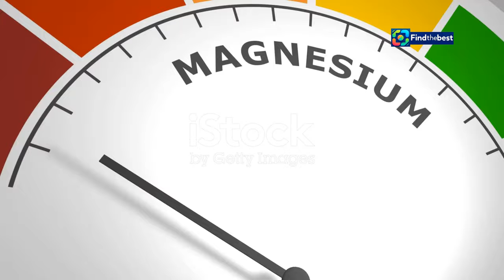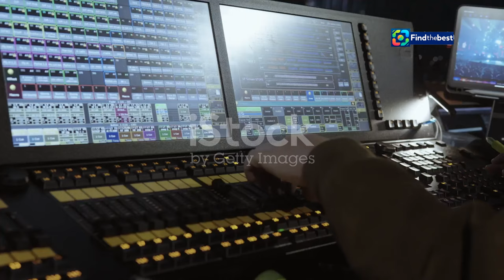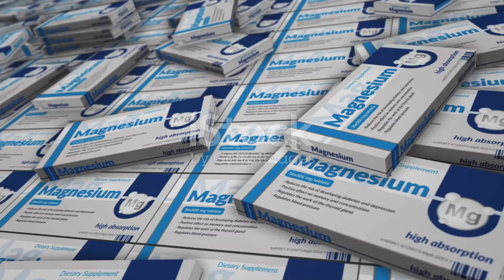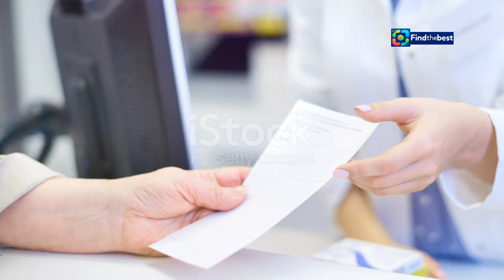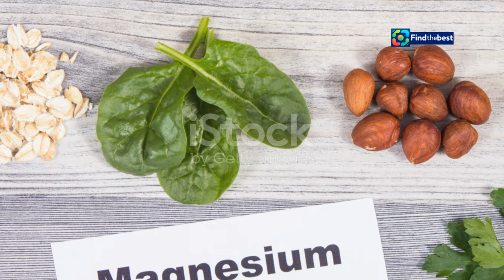NO-Magnesium: Det Nye Tryllestøvet for Muskler, Søvn og Løping? 🪄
OUTLINE:
00:00:00 When Cramps Steal Sleep
00:02:02 The Quiet Hero in Your Body
00:02:43 Magnesium's Wide Reach
00:03:20 Are You Magnesium Deficient?
00:04:02 Choosing Your Magnesium Ally
00:06:04 Your Magnesium Game Plan
00:06:46 Finding Your Stride
00:07:28 Not a Cure-All Magic Potion
00:08:11 The Final Word on Magnesium

Malin Gramer: Från sjukdom till ny karriär!
OUTLINE: 00:00:00 The Rise of a Star 00:02:24 A Sudden Disappearance 00:02:56 Facing Mortality 00:05:05 The Long Road Back 00:06:02 Finding Purpose in Pain 00:07:06 Embracing Vulnerability 00:07:42 The Power of Gratitude 00:08:30 A New Chapter Unfolds 00:09:04 Inspiration in Resilience Jag trodde jag skulle dö:https Malin Gramer: Från sjukdom till ny karriär! 🌟 **Tags:** Malin Gramer, sjukdom, karriär, återhämtning, Aftonbladet, tv, nöje, Paradise Hotel, svensk kändis, intervjuer **Categ
Draft
Ad suitability

**Category:**
Education

**Description (Norwegian):**
Er magnesium det nye tryllestøvet for muskler, søvn og løping? 🏃‍♀️💤 I denne videoen tar vi en nærmere titt på hvordan magnesium kan påvirke livskvaliteten din! 🔍✨ Lise Lotte Berg Ågedal (41) deler sin historie om hvordan muskelkramper ødela nattesøvnen hennes, og hvordan hun fant løsningen i magnesium. 🌙💪

Vi utforsker forskning og erfaringer fra eksperter, og diskuterer fordelene ved dette mineralet. Kan magnesium virkelig være nøkkelen til bedre søvn og høyere prestasjoner i løpet? 🤔💡

**Description (English):**
Is magnesium the new magic dust for muscles, sleep, and running? 🏃‍♀️💤 In this video, we take a closer look at how magnesium can impact your quality of life! 🔍✨ Lise Lotte Berg Ågedal (41) shares her story of how muscle cramps ruined her sleep, and how she found the solution in magnesium. 🌙💪

We explore research and experiences from experts, discussing the benefits of this mineral. Can magnesium really be the key to better sleep and higher performance in running? 🤔💡